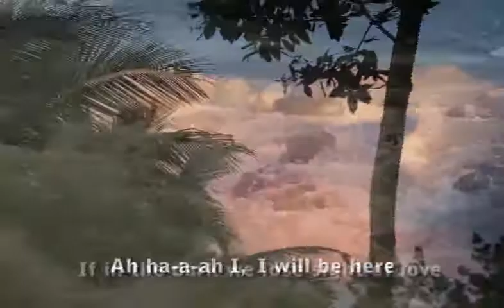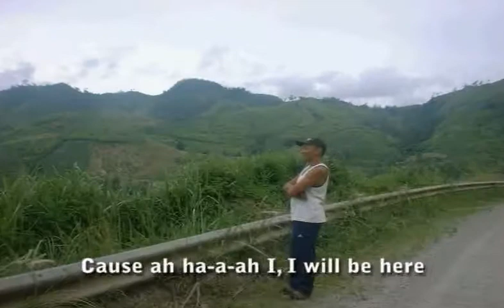I Will Be Here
a music video about O.M.I. Mission